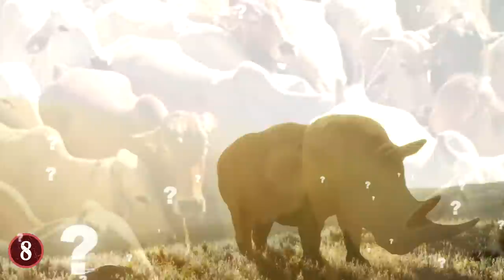11 Animals We STILL Haven't Been Able To Domesticate!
From the complete disaster of the USSR moose cavalry units, to the Scottish cat that everyone would love to have, – here are 11 shocking animals that we haven’t been able to domesticate.

11: Zebras
One of the most boggling animals we have never been able to domesticate is the zebra. This is strange simply because you would think that a zebra would be very similar to a horse. However, we have just never been able to domesticate these animals no matter how much we’ve tried!

10: Moose of the USSR
This is a strange story. First of all, moose can indeed be tamed. Moose are surprisingly docile and agreeable animals. They are enormous monsters that look like they belong in Lord of the Rings or something, but would you ride one? Would they be ok with it?

9: Elephants
Contrary to popular belief, elephants can absolutely not be domesticated. Just because an animal is in captivity does not make it domesticated. They have never been tamed in the same way dogs have.

8. Rhinoceros
Rhinos are huge and, despite being herbivorous, they can have a mean temper and never shy away from a fight. This temperament means that Rhinos are virtually impossible to tame, let alone domesticate. They simply won't accept a human as the head of a herd and can be deadly to anyone that approaches too close.

7: Wolves
Wolves and dogs may be genetically similar, but human beings have never been able to tame an actual wild wolf. While some people do care for wolves without incident, these animals have never truly been domesticated.

6: Tigers
Tigers are not house cats. No matter how many people have tried to tame and domesticate tigers, it has never worked. Even those who have kept tigers from very young ages have not been able to domesticate them properly. No example is better than Joe Exotic, from the hit TV show Tiger King.

5: Panda Bears
Panda bears seem like the perfect animals for domestication. They’re big, they’re adorable, and they look super cuddly. But people have never figured out a way to domesticate panda bears. One of the reasons is because there aren't very many of them left, only about 2000 in the entire world

4: Crocodilians
Crocodilians are not ideal pets. Crocodilians include caimans, alligators, and crocodiles. These are some of the oldest animals on earth, living millions of years ago alongside some of the most ferocious dinosaurs ever.

3: Dolphins
Dolphins might seem tame, but they're actually just highly intelligent. The truth is that dolphins that are caged are not tamed or domesticated to be friends with humans, they are simply trapped.

2: The Untamable Cat
Cats are pretty tame. Even a feral cat can be introduced to a home and gradually domesticated and calmed. But in the Highlands of Scotland, there is an infamous wildcat that is untamable. It's a small cat that looks like any other house cat, but they have apparently dwindled to a small population of only about 400 individuals, all of them living in Britain, and none of them domesticated.

1: Chimpanzees
You would think that since chimpanzees share an outstanding similarity with humans in terms of genetics, they would be easy to domesticate. But it’s not the case. In all seriousness, throughout just a few generations it would make sense that selective breeding in chimpanzees could cause them to become just as tamed and agreeable as dogs, and infinitely smarter.